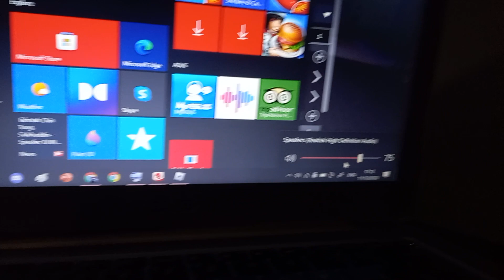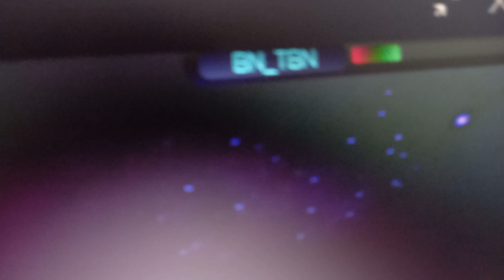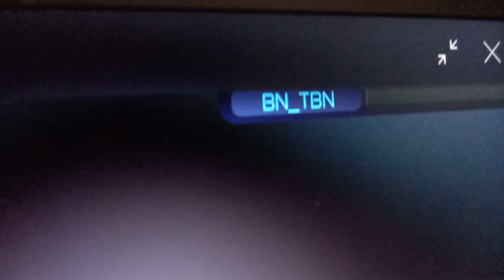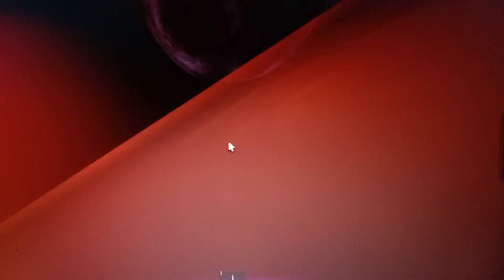Shopping Wars suck for RBB S3